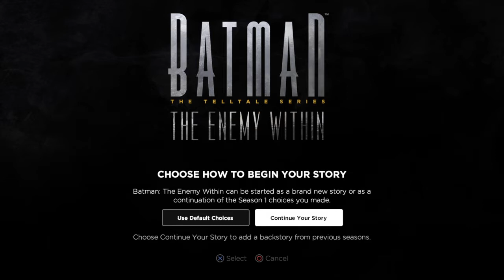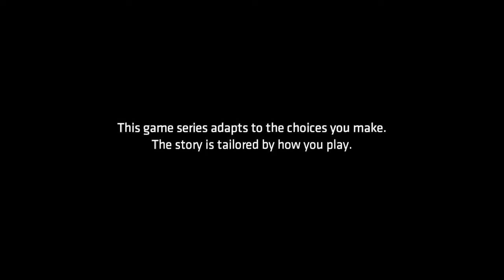Lets Play Batman: TEW Ep. 1.1: Screw Off Waller